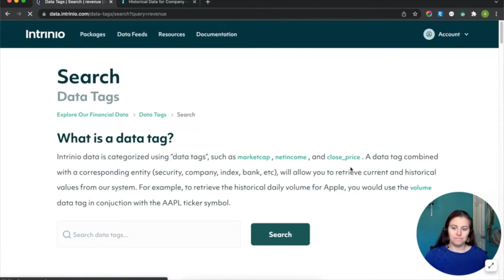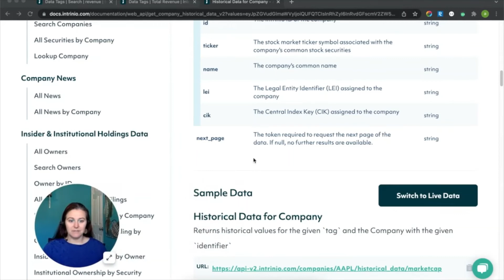Data Tags: How to use with Historical Fundamentals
In this video you will learn how to search using Intrinio's data tag library with our Onboarding & Support Engineer, Aurora Marshall! And if you're looking for reliable financial data please to learn more about our services and data packages.